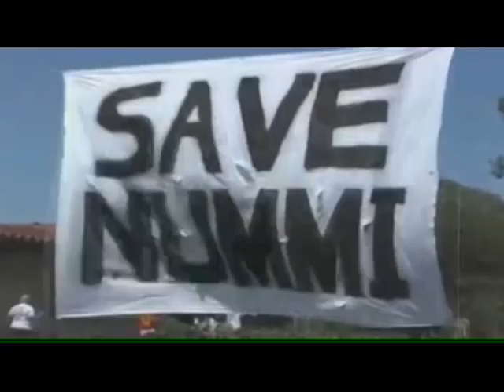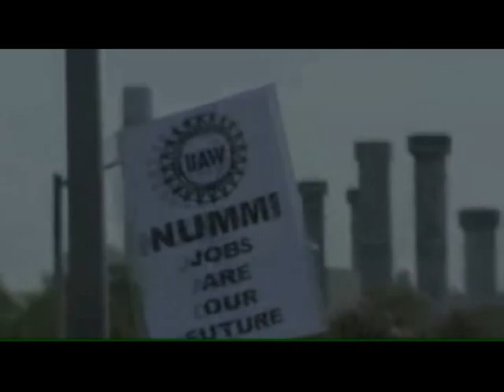Help Save Nummi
Twenty-five years ago, the New United Motors Manufacturing Inc. (NUMMI) plant in Fremont, California introduced Japanese production methods to America. The NUMMI workers made a commitment to implement these new methods and make some of the best cars in North America. In turn, management made a commitment to long term employment stability and job security in the Japanese tradition. Over the years, the workers at NUMMI have lived up to their end of the bargain, producing vehicles for Toyota that have consistently won acclaim for their high quality. California consumers have shown their commitment to Toyota by buying far more Toyota vehicles than any other state. California taxpayers have further supported Toyota by financing training, tax abatements, and the federal cash for clunkers program which benefited Toyota more than any other automobile producer. In short, California work-ers, consumers, and taxpayers have all shown their commitment to Toyota. As a result, 50,000 Californians depend on the NUMMI plant for their livelihoods. But Toyota is reneging on its com-mitment to job security and has announced its intention of closing NUMMI. The fact that Toyota has never closed a factory nor laid off a single full-time worker in Japan make its actions all the more insulting to California workers, consumers and taxpayers.